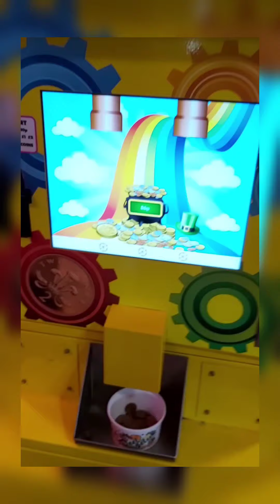SCHOOL BREAK ACTIVITIES/VISIT AROUND NORFOLK, NORWICH